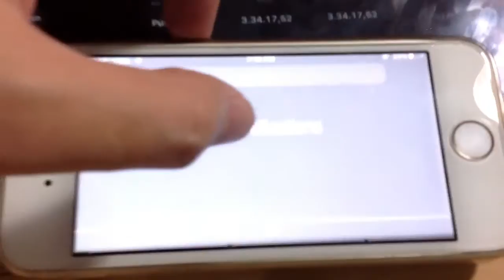Iphone 5s Ios 10.2.1 battery life test playing youtube